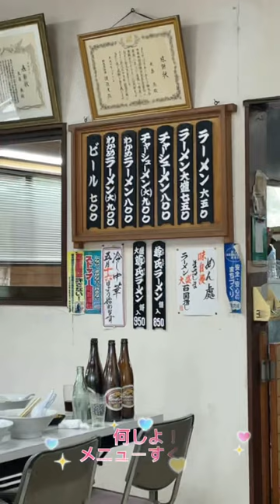3年ぶり開催